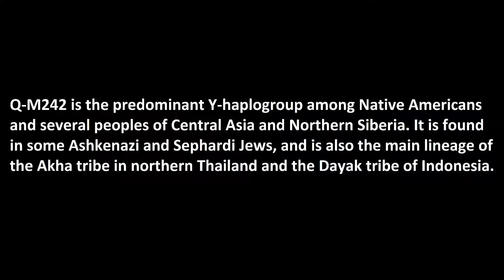Famous Y-Haplogroup Q Individuals